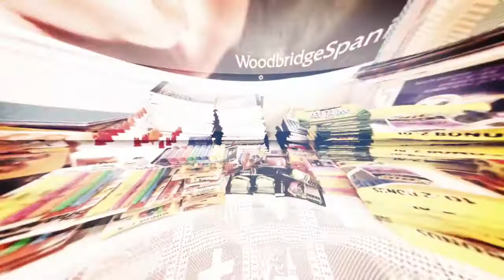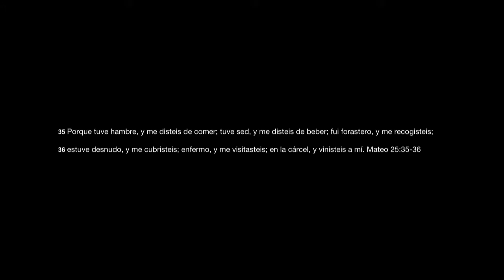Ministerio De Dorcas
Un Ministerio al Servicio de la Comunidad